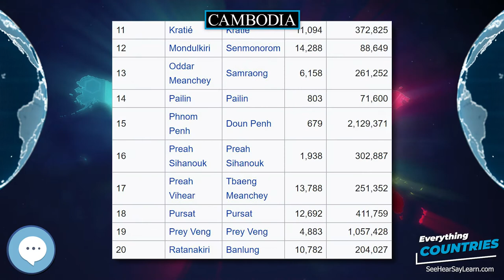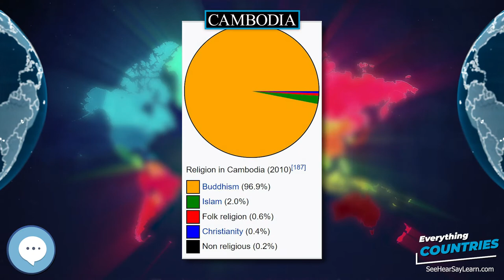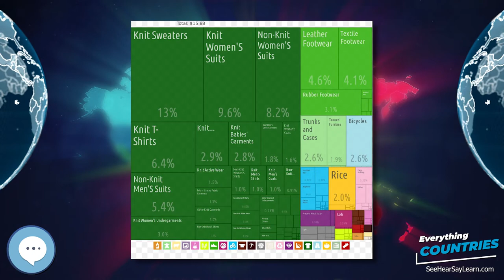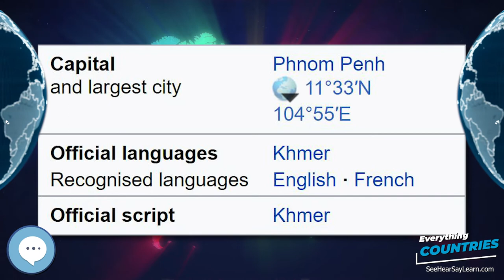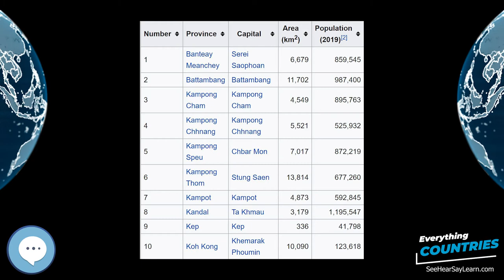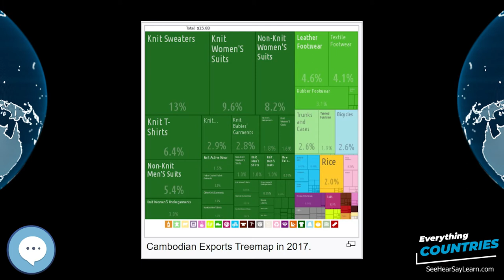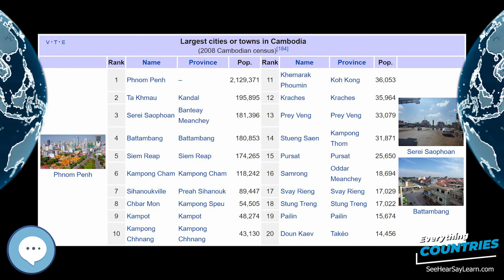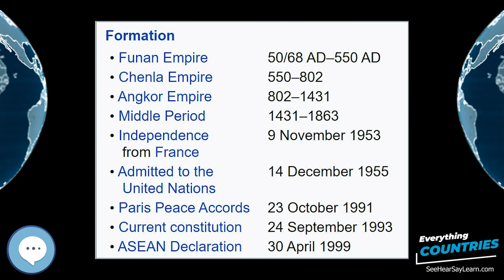Cambodia 🌏✔️ COUNTRIES ✔️🌎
Cambodia (/kæmˈboʊdiə/ (listen); also Kampuchea /ˌkæmpʊˈtʃiːə/; Khmer: កម្ពុជា ; French: Cambodge), officially the Kingdom of Cambodia (Khmer: ព្រះរាជាណាចក្រកម្ពុជា, prĕəh riəciənaacak kampuciə, IPA: ; French: Royaume du Cambodge), is a country located in the southern portion of the Indochina peninsula in Southeast Asia. It is 181,035 square kilometres (69,898 square miles) in area, bordered by Thailand to the northwest, Laos to the northeast, Vietnam to the east and the Gulf of Thailand to the southwest.
Inflatable World Globes
Levitating Globe
Antique Globe on a Stand